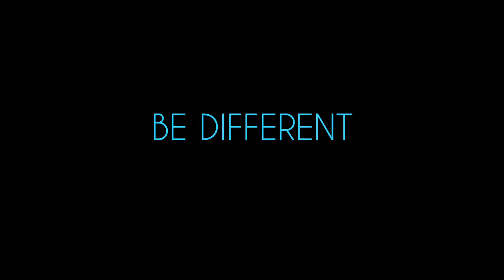Boomsy.com Women Power - Be Strong Video - Featuring Model Aidan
Check out the latest Boomsy.com promo featuring model Aidan of Southern California. And check out more on @boomsygals on Facebook, Twitter, Instagram and everywhere else, as well as Boomsy.com, the world's best collection of awesomeness.